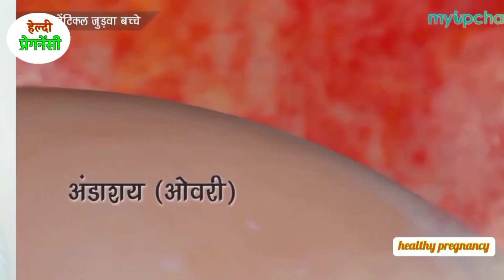जुड़वा बच्चे क्यों होते हैं | Twins Baby Pregnancy Symptoms, In Hindi | conceiving twins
Hello friends आज इस वीडियो के माध्यम से बताने वाले हैं jurwa bache kyon hote Hai friends garbhwati mahila ko Apne garbhavastha ke dauran yah sawal Mann mein aate rahte hain ki unko Apne pregnancy ke dauran kyunki ghar mein pal Raha Shishu twins to nahin Hai friends agar aap Janna chahti Hain ki aapke ghar mein judwaa bachcha hai to aap mein kuchh symptoms dikhai de sakte hain to aap is video ko ant Tak dekhenge aur aapko is video mein bataega symptoms agar aap mein milte Hain to nishchit hi 80% to nishchit hi match hoga

friends
इस वीडियो में आप जानेंगे आखिर क्यों होते हैं जुड़वा बच्चे twins baby pregnancy जुड़वा बच्चे
इसके क्या कारण है? जुड़वा बच्चे कब और कैसे होते हैं।